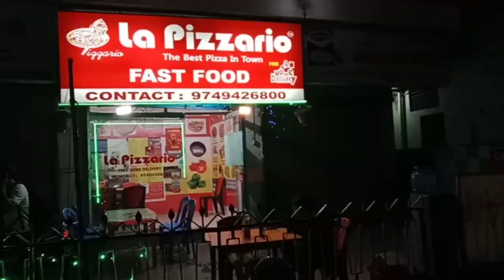la pizzrio aleya